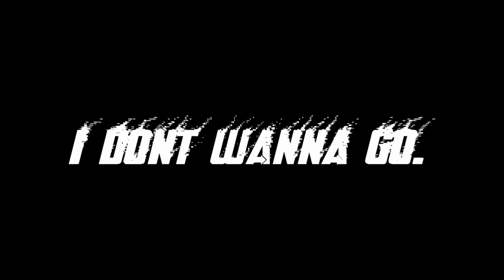Top 5 Prison Fights Superhero Edition-Movies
lets hope i dont get hit with copyright Top 5 Prison Fights